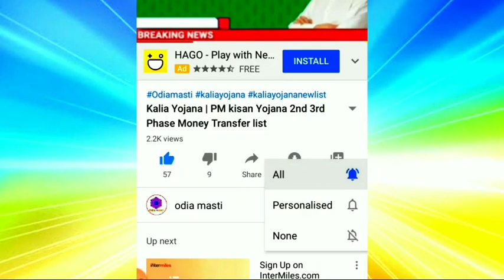kalia yojana 3th instalment date | 6 September 2021 | Govt Announced BIG News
Topic cover:-
1. Kalia yojana 3th instalment date
2. 6 September 2021
3. Heavy to heavy rain in odisha
4. Kalia yojana
5. Pm kisan
6. Kalia yojana money transfer date
7. today morning news
8. Govt Announced BIG News